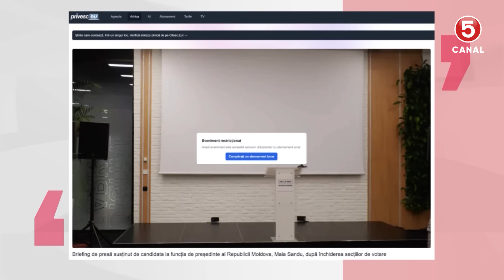13.11.24 | КОНТЕКСТ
Президентка диаспоры Майя Санду вернулась к привычному делу – устранению политических противников. Формальный предлог – фейк о купленных сотнях тысяч голосов избирателей. Комментарий журналиста Юрия Дзятковского для передачи „Контекст".